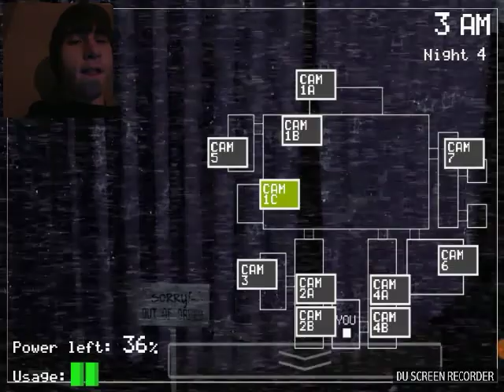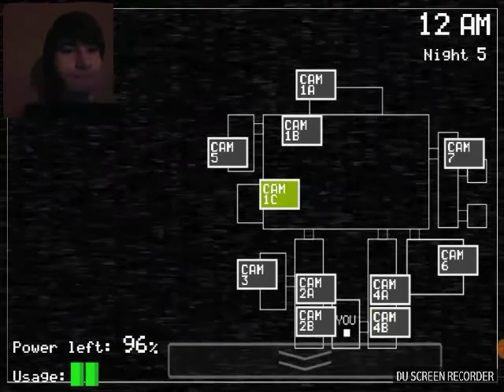Five Night At Freddy's |EP. 2| Weird noises and weird edits mostly, no commentary